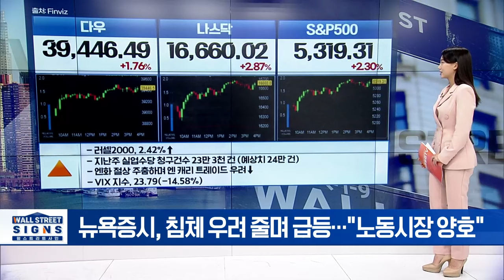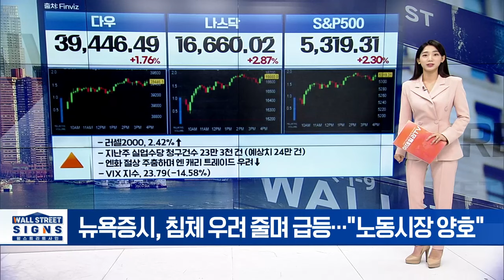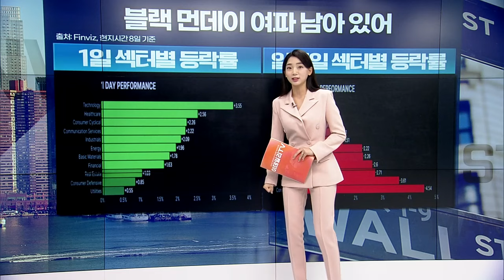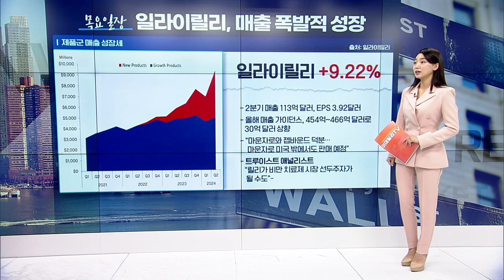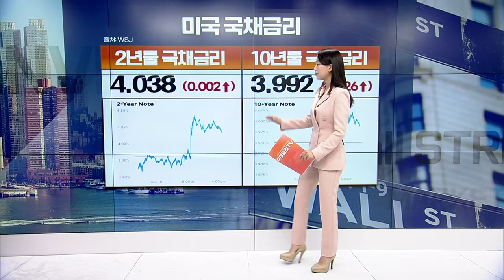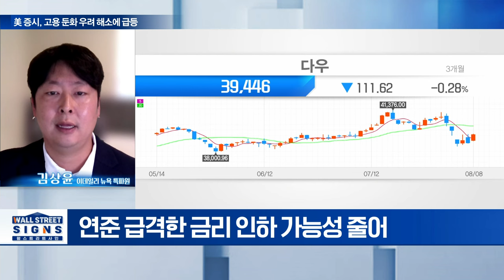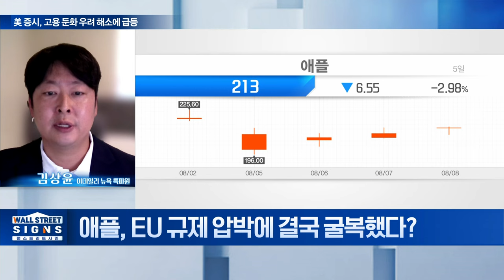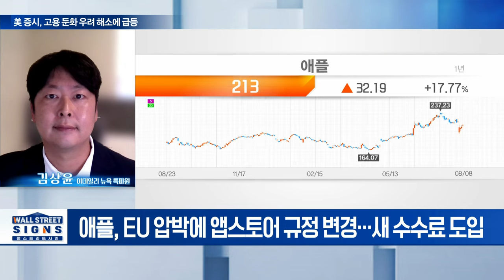🚀 침체 완화 시그널 터졌다? 호재에 환호한 美 증시 | Market Signal (20240809)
▶ 뉴욕증시, 침체 우려 줄며 급등... ”노동시장 양호”
▶ 역시 오를 때는 기술주... 테크 +3.55%
▶ 애플, M4칩 탑재한 맥미니
▶ 워너브로스디스커버리: 어닝쇼크... 네트워크 부문 자산 가치 감소
▶ 옥시덴탈 페트롤리움: 실적 호조... ”유가 상승, 콜로라도 생산량 확대 덕분”
▶ 언더아머: 실적 선방... 영업이익률은 47.5%로 올라
▶ 국제 유가, 침체 우려 완화로 상승세 이어가
▶ 금리 인하 기대감 여전... 국제 금값 상승세